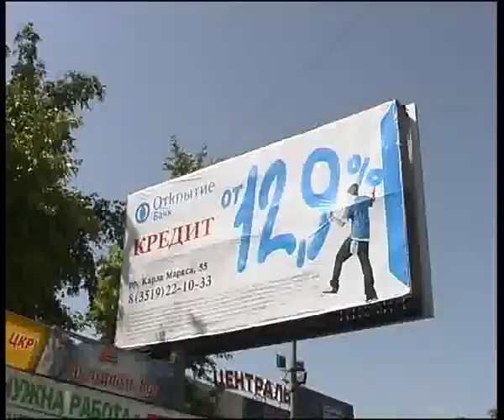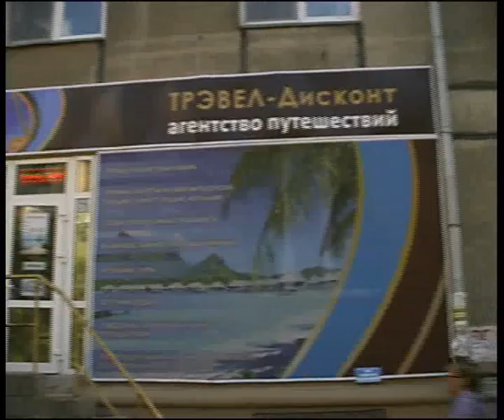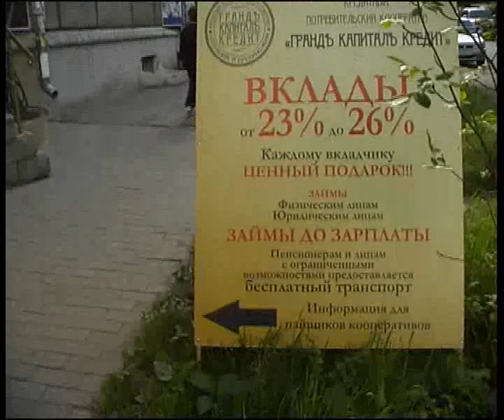KPK GKK 14 6 2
Алексей Челейкин - Кредитный потребительский кооператив Грандъ Капиталъ Кредитъ 14-6-2. Alexey Cheleykin - Kredit Potreb Koooperativ Grand Kapital Kredit 14-6-2 .